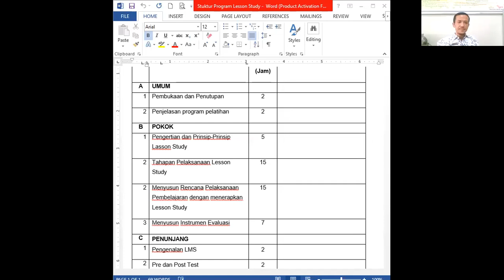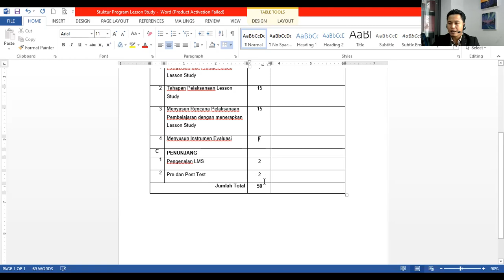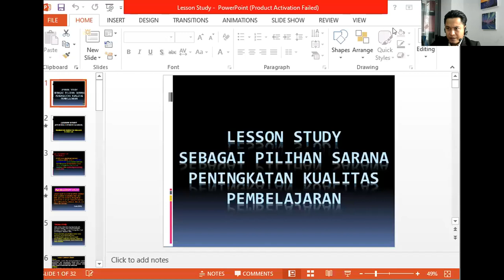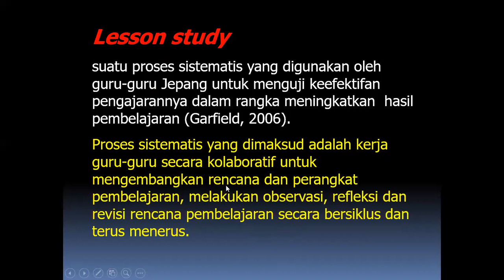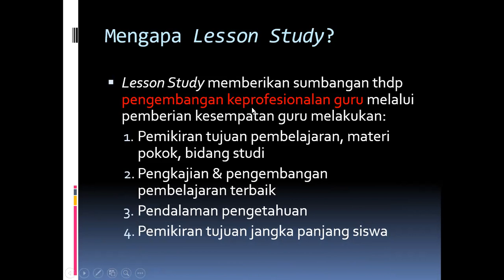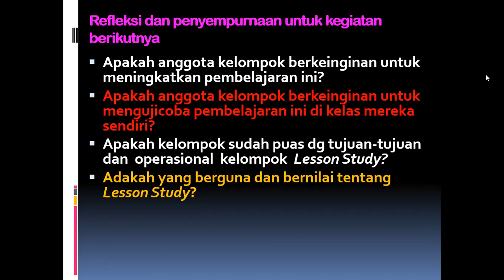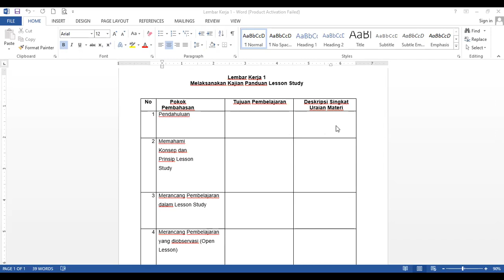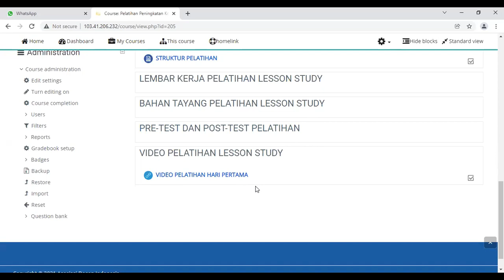PELATIHAN LESSON STUDY HARI KEDUA BAGI GURU SMP JAKARTA PUSAT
Pelatihan Lesson Study yang diselenggarakan oleh P2KPTK2 Jakarta Pusat bekerjasama dengan Asosiasi Dosen Indonesia (ADI) yang dilakukan dari tanggal 24 Januari sampai 29 Januari 2022.

Narasumber: Dr. Muhamad Sofian Hadi, S.S, M.Pd